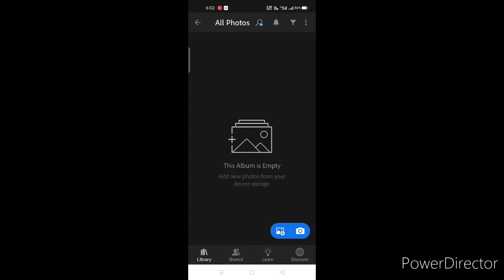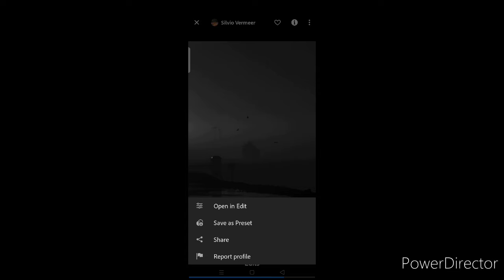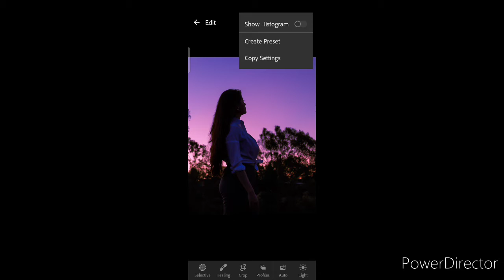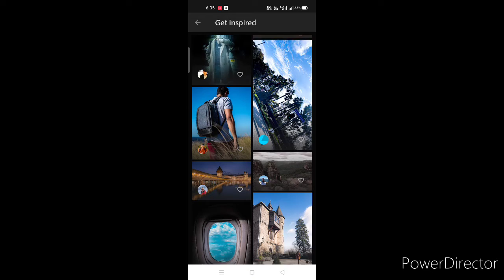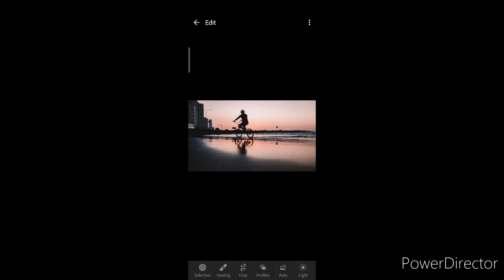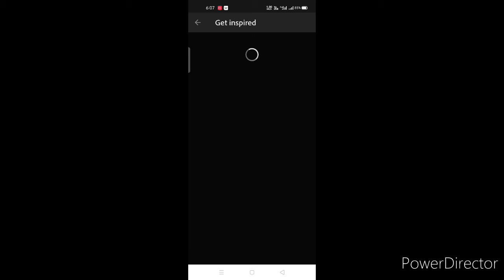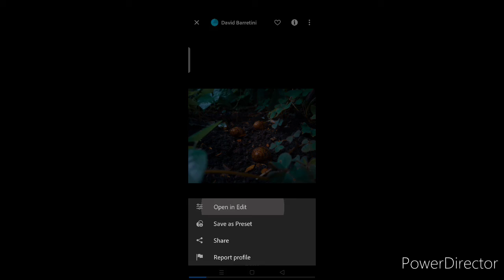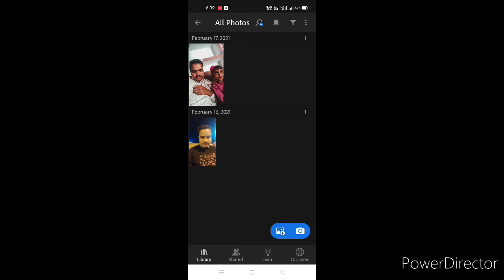Lightroom Photo Editing | Lightroom Editing Copy Paste | By Tech Yalgaar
1. lightroom photo editing
2. lightroom photo editing kaise kare
3. lightroom photo editing kaise kare 2021
4. lightroom mobile tutorial
5. lightroom mobile tutorial best photo editing
6. lightroom editing copy paste
7. lightroom photo editing video
8. lightroom photo editing hindi video
9. lightroom editing background blur
10. lightroom cc mobile tutorial best photo editing picsart